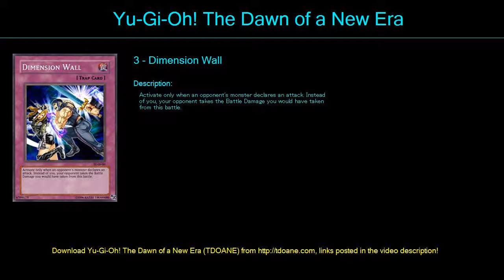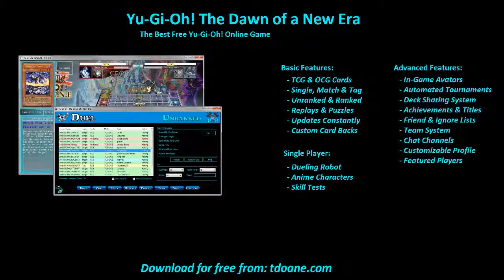Rammstein Deck Profile April 2016